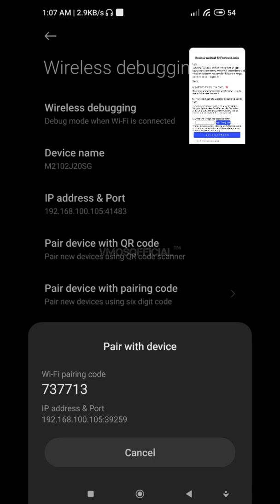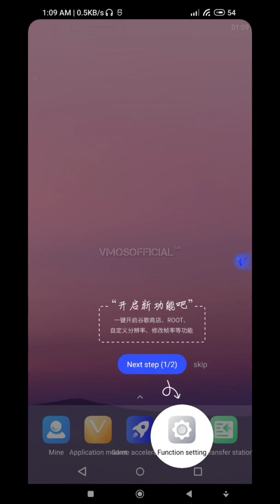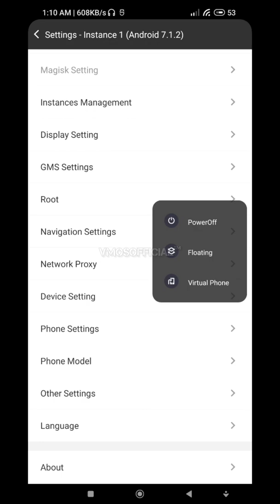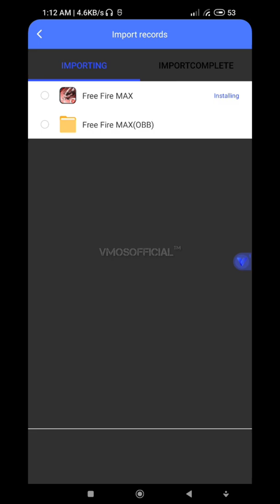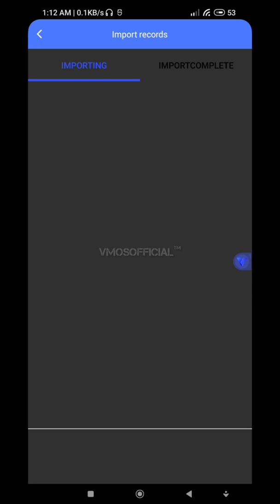New Update Lightspeed Virtual (VphoneGaGa) 2.4.0 Officially Release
Download Official Version
2.4.0
Apk Size : 860MB
Fix Android 12 Officially